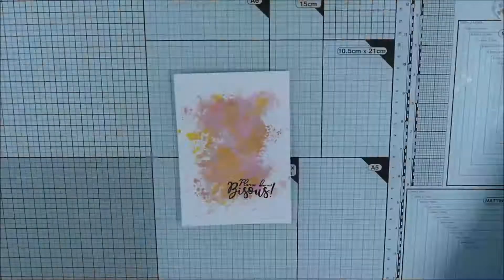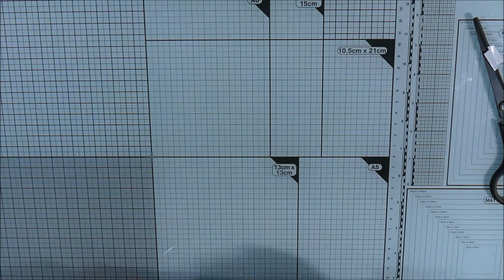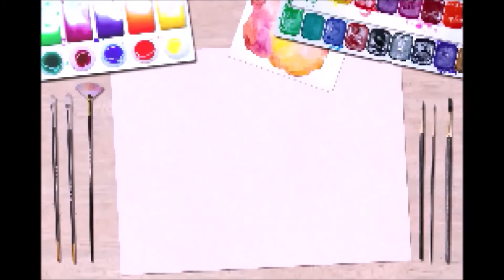[TUTO CARTERIE #42] "1 set de dies - 2 cartes" : carte n°1 plein de bisous !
🔸🔹Déroulez, c'est rempli d'info !!🔹🔸

Je vous propose aujourd'hui de réaliser une carte avec un set de dies que j'utiliserai également la semaine prochaine pour une seconde carte !